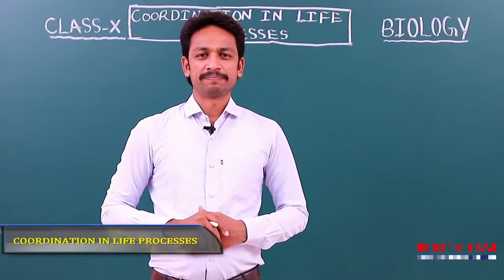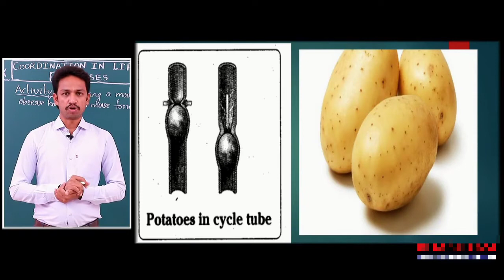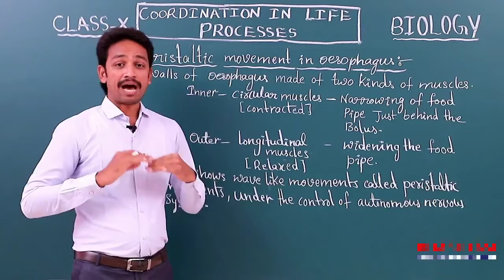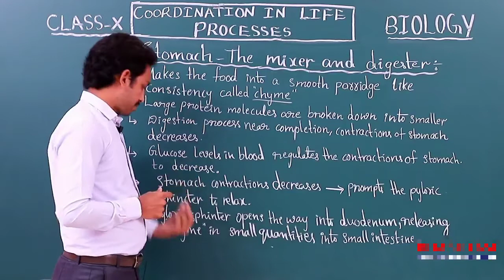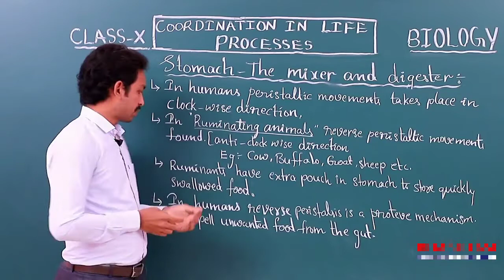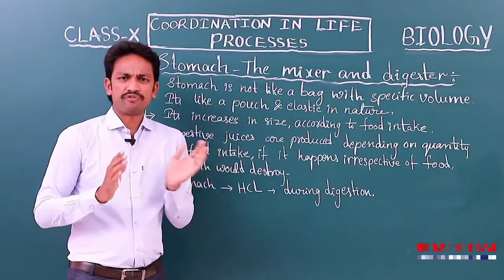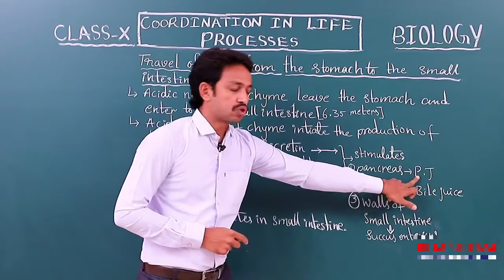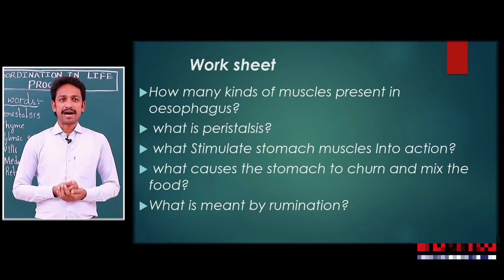Biology Class 10th || Coordination in life processes part-3